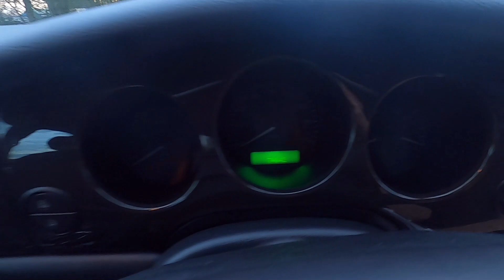1998 Jaguar XJ Sport 3.2 V8 auto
Anglia Car Auctions Kings Lynn are pleased to offer this 1998 Jaguar XJ Sport 3.2 V8 auto as an entry in our January 29th and 30th classic car auction.